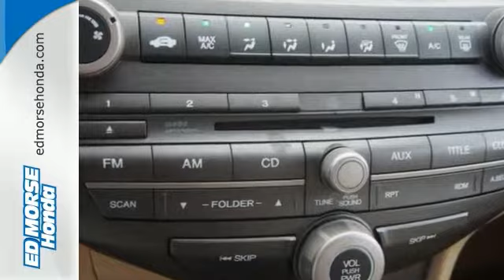2011 Honda Accord West Palm Beach Juno, FL HR2059 - SOLD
Year: 2011
Make: Honda
Model: Accord
Trim: LX
Engine: 2.4l 4 Cyl. Sequential-Port F.I.
Transmission: FWD Manual
Color: RedRed
Interior: TanTan
Mileage: 35850
Stock #: HR2059
Road trips can be fun again with the anti-lock brakes and stability control in this 2011 Honda Accord LX. Go Green and save Green in this fuel efficient mobile! This one has had one owner from the time it was new. Is there any better kind of used vehicle to buy? Equipped with 7-year/100,000 mile powertrain coverage and 12-month/12,000 mile non-powertrain coverage, Honda certified pre-owned models have got your back from head to toe. This is a sedan you can trust - it has a crash test rating of 5 out of 5 stars! Don't worry about not having enough room, the rear seat folds down! According to a review from New Car Test Drive, Six-footers can sit comfortably, even with one in the back seat behind one in the front seat. Want to find out more?

Address:
3790 W Blue Heron Blvd